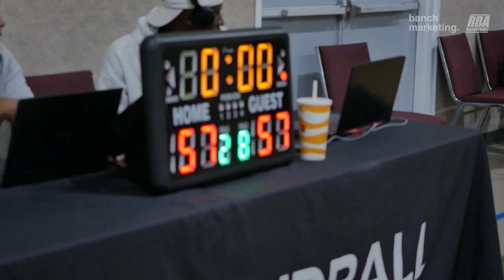2024 Surrey Summer Rec - Crodies vs Sikhomode - Roundball BC Mens Basketball League